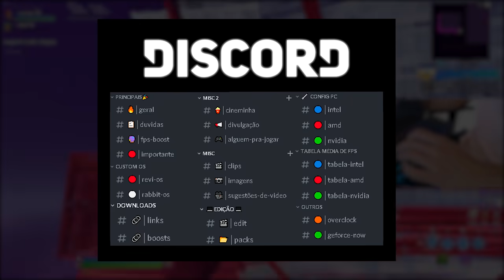PORQUE OS PROPLAYERS JOGAM COM TECLADO VIRADO/INCLINADO + HANDCAM (4K)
❤️ Me apoia na loja: Mariu

Descubra porque os Jogadores Profissionais jogam com o teclado de lado...

USE o cupom MARIU e ganhe 20% na hora da compra, ou teste por 7 dias gratis sem compromisso...

TIMECODE:

00:00 - Inicio
02:35 - Porque é Melhor?
03:12 - Motivo 1
04:02 - Motivo 2
05:19 - Motivo 3
07:22 - Motivo 4
08:20 - Opinião + DICA
09:16 - Fim

Processador: Ryzen 7 3800X
Placa de Video: RTX 2080 8GB (GIGABYTE)
Memoria RAM : 16GB RAM Tridentz Rgb
Placa Mãe: Tuf B450m Plus
Fonte: 600W(EVGA)
SSD: 240GG
HDD: 2TB

tags (ignore)
jogar com teclado inclinado jogam com teclado virado da vantagem handcam